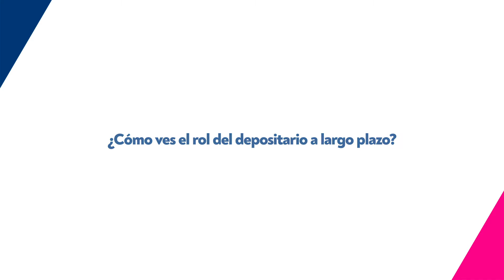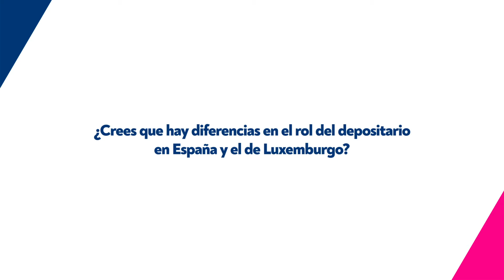Insights Depositaría: La visión de M. Elena Mesonero (Caceis)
M. Elena Mesonero, directora regional de España y Latinoamérica en CACEIS, explica cómo ve el rol del depositario a largo plazo, así como las diferencias del papel de esta figura en España y en Luxemburgo.

Aquí puedes inscribirte a nuestra newsletter para estar al día de la actualidad y no perderte nada de la actualidad de la industria de la gestión de activos y la banca privada